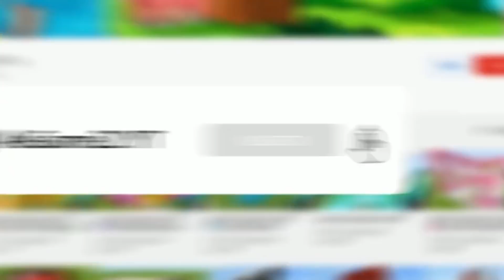Aqui no hay quien viva 521 🍉 Casa de Sandia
Aqui no hay quien viva en un vecindario en el que encontramos un negocio de churros en el que está el chuso en una casa de sandia con los hermanitos en minecraft.

👍 SIGUEME!